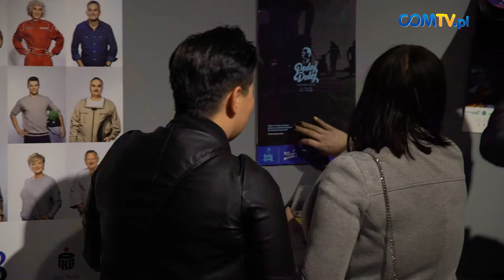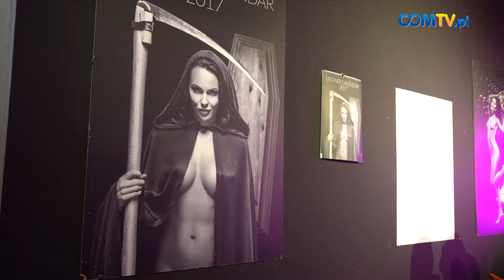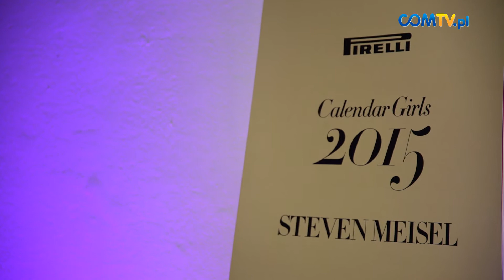ZOOM ART 2018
Uroczysta gala 4. edycji Międzynarodowego Festiwalu i Konkursu Kalendarzy ZoomArt miała miejsce w katowickim Rondzie Sztuki.